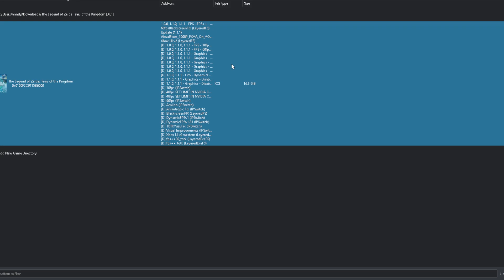ZELDA TEARS OF THE KINGDOM 22